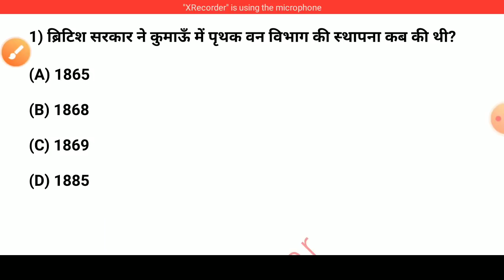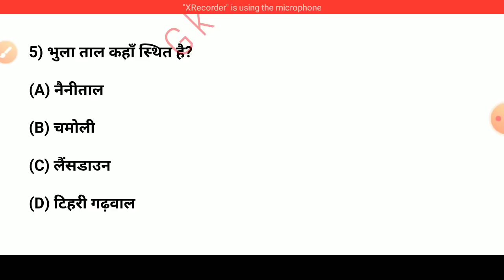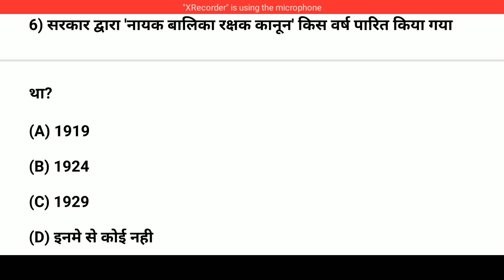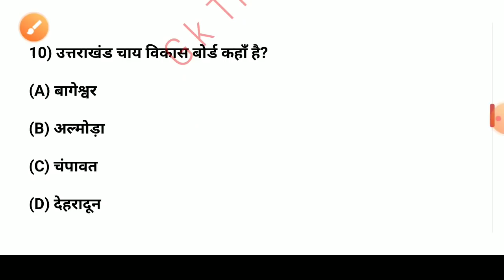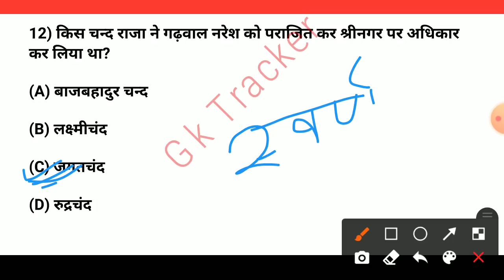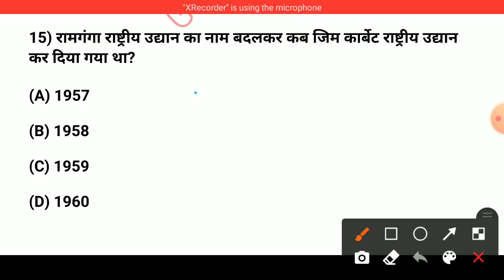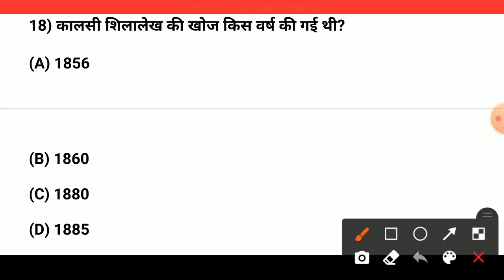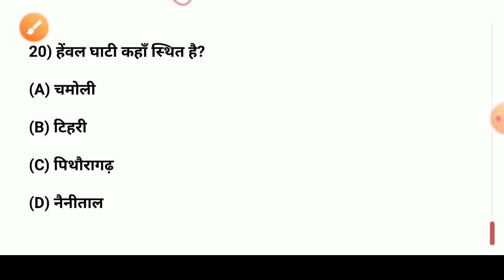Uttarakhand MCQs | Uttrakhand GK MOST IMPORTANT Questions🔥🔥|Part-41 | UKSSSC GK Series in Hindi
Uttarakhand GK MOST IMPORTANT Question Part- 41 of  Uksssc GK MCQs Series in Hindi

uttarakhand gk knowledge mcqs
gk question of uttarakhand
uk gk question winser
uksssc mcqs in hindi
gk for uksssc in hindi
uk gk mcq winser